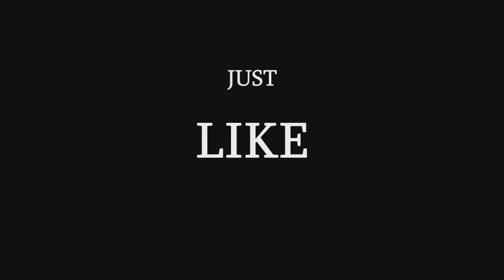LES FILLES ont-elles déjà utilisées des jouets ??